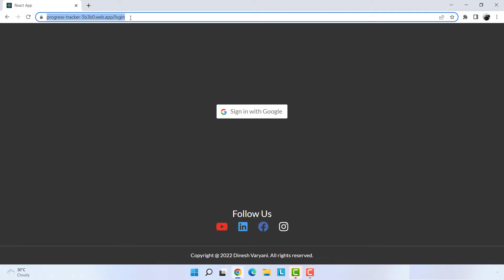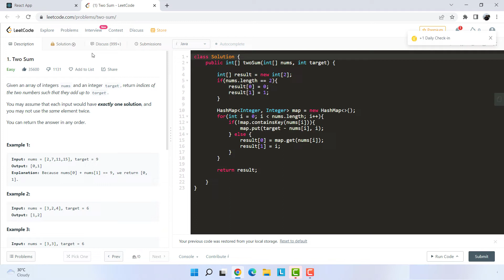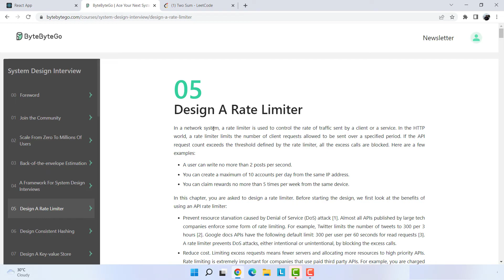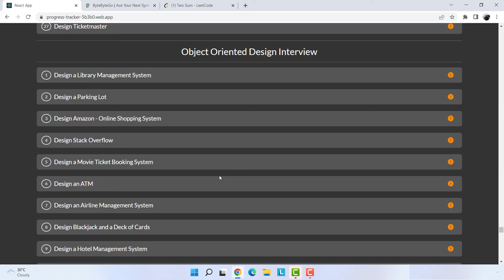Progress Tracker App for FAANG/MAANG Preparation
Want to land a software engineering job in the IT industry? This course - 'Visualizing Data Structures and Algorithms' is here to help. The course walks you through multiple Java algorithms, data structures problems, and their solutions with step by step visualizations, so that you are actually learning instead of blindly memorizing solutions.

The course covers in and outs of Data Structures and Algorithms in Java. Java is used as the programming language in the course. Students familiar with Javascript, Python, C#, C++, C, etc will also get to learn concepts without any difficulty. The implementation of various Algorithms and Data Structures have been demonstrated and implemented through animated slides. It covers many interview room questions on Algorithms and Data Structures. The questions and solutions are demonstrated by -

1. Animated slide. (To make visualization of algorithms faster)
2. Coding algorithm on IDE.

The course covers topics such as -
0. Algorithm Analysis
1. Arrays
2. Matrix
3. Singly Linked List
4. Doubly Linked List
5. Circular Singly Linked List
6. Stacks
7. Queues
8. Binary Tree
9. Binary Search Tree
10. Graphs
11. Priority Queues and Heaps
12. Recursion
13. Searching
14. Sorting
15. Strings
16. Trie Data Structure
17. Dynamic Programming